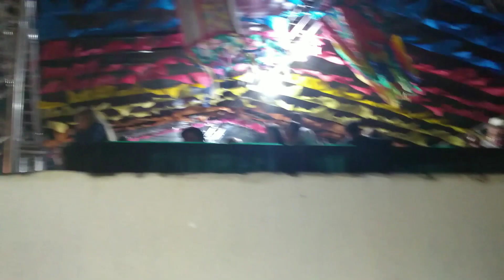ALANZINHO COREANO É JUNIOR VIANNA EM SOLÂNEA 12/06/2023